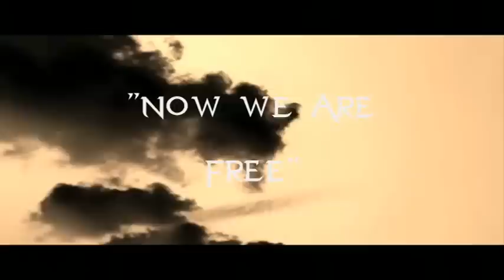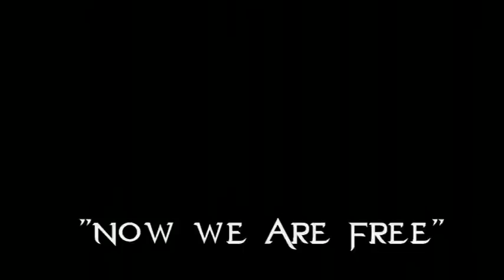"Now We Are Free" Lisa Gerrard (Liberation Remix)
THIS HAS BEEN MADE PURELY FOR ENTERTAINMENT. I AM NOT BENEFITING IN ANY WAY FROM ITS EXISTENCE.

I may be removing this video soon, but will then upload it

I apologise profusely to fans of Lisa Gerrard...I hate myself for liking this type of music, but here it is...My "LIBERATION" version of this amazing song...

#52 - Top Rated (04/01/2009) - Music - United Kingdom